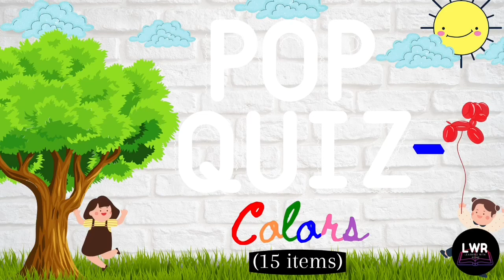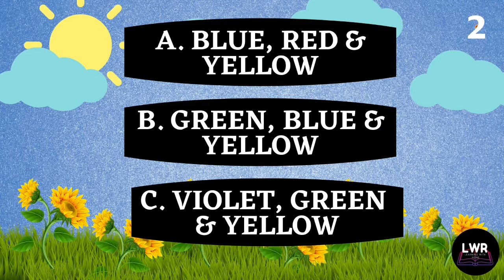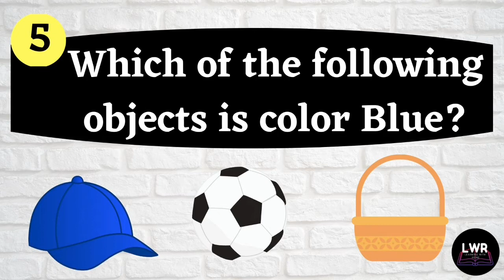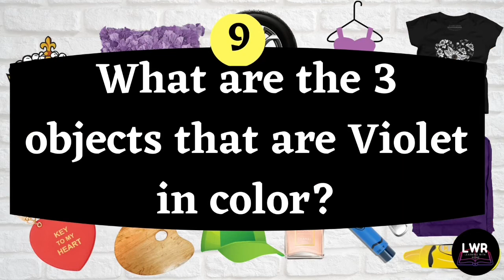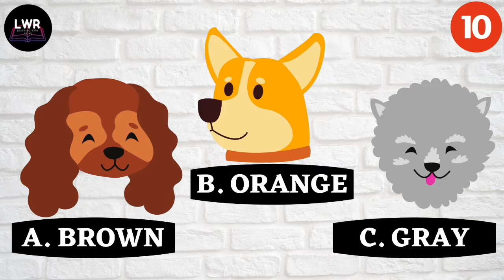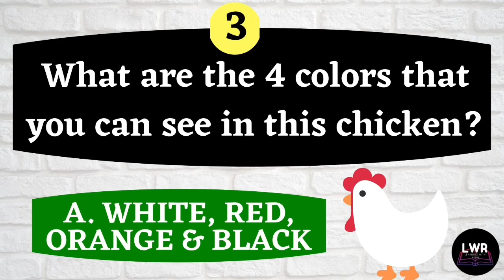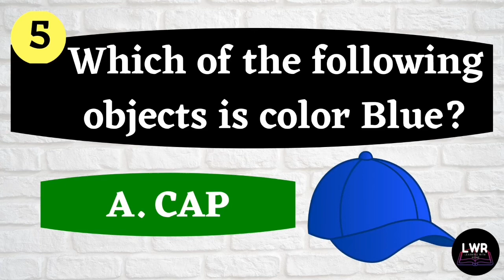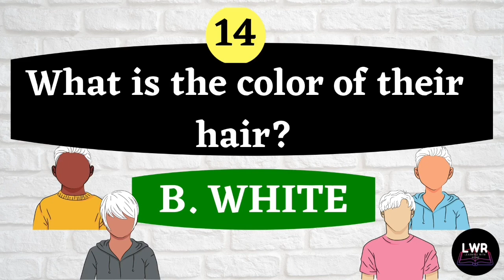Colors (Pop Quiz)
This is the assessment for the video that we made about Colors. Have you ever wondered why we see a vast range of shades and tones around us? Like the bright yellow sun in the morning, and how fascinating it is to witness white clouds dancing and floating in the sky, or how we are captivated by the grey moon with twinkling yellow stars in the evening sky. Well that’s just not it. Because even from the clothes we wear to the delicious meal that we eat each day, everything is made up of tiny pigments that when combined together produces a shade of something spectacular to witness. So what exactly am I talking about?

Hey Study Buddies! It’s Reine, come join me in our lesson for today and together let us explore the variety of colors.

We would like to give thanks to Canva and iMovie for some resources that we used in this video.